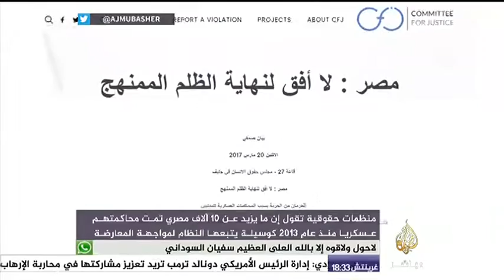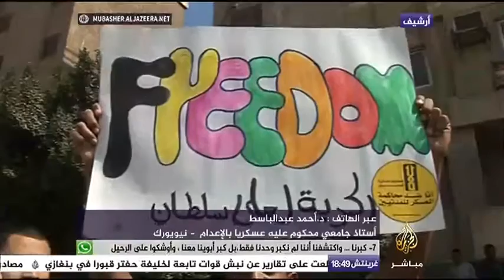نافذة تفاعلية .. منظمات حقوقية تقول إن مايزيد 10 ألاف مصري تمت محاكمتهم عسكريا منذ 2013